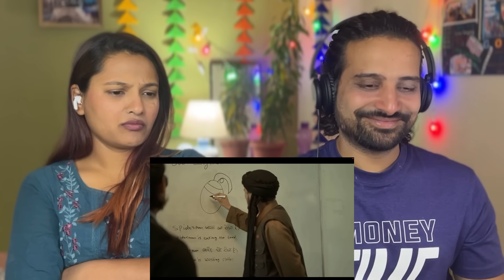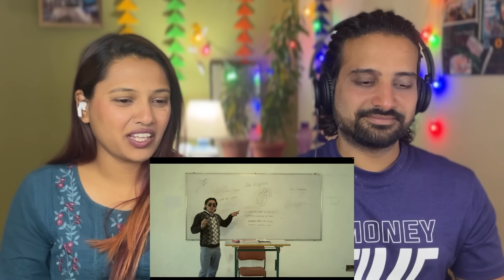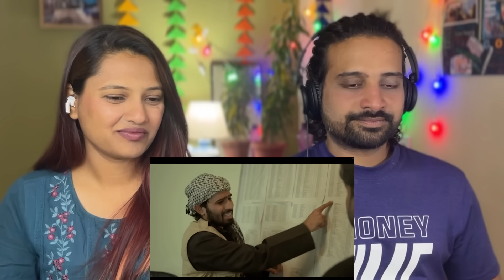REACTION on ROUND2HELL | MEN on MISSION | FULL Video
R2H MEN on MISSION | Round2hell | Reaction video | Funkie Couple

Reaction Video Original Link : -
About Original Video : -
SPREAD LOVE HERE :-

Welcome to Funkie Couple Reaction !
We are Priyanka and Kaustubh.. We Love to Do REACTION and Review. Funny Content is our Specialty along with we love HIP HOP DHH..

Please enjoy funkie couple reaction and share your ideas. thank you so much for your love and Blessings..